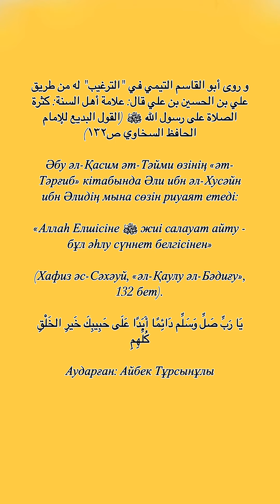Әбу әл-Қасим әт-Тәйми өзінің «әт-Тәрғиб» кітабында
و روى أبو القاسم التيمي في "الترغيب" له من طريق علي بن الحسين بن علي قال: علامة أهل السنة: كثرة الصلاة على رسول الله ﷺ (القول البديع للإمام الحافظ السخاوي ص١٣٢)

Әли ибн әл-Хусәйн ибн Әлидің мына сөзін риуаят етеді:

«Аллаһ Елшісіне ﷺ жиі салауат айту - бұл әһлу сүннет белгісінен»

(Хафиз әс-Сәхәуй, «әл-Қаулу әл-Бәдиғу», 132 бет).

يَا رَبِّ صَلِّ وَسَلِّم دَائِمًا أَبَدًا عَلَى حَبِيبِكَ خَيرِ الخَلْقِ كُلِّهِمِ

Аударған: Айбек Тұрсынұлы